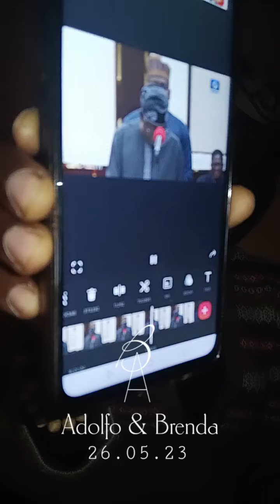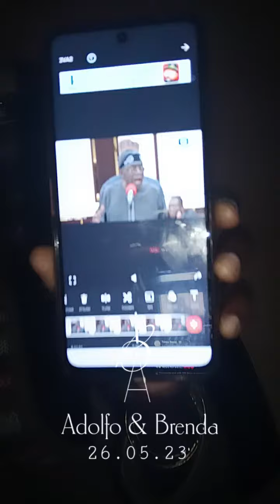ÀÀRẸ TINUBU TI GBÉ ÌGBÌMỌ̀ KAN DÌDE TI YÓÒ MÓJÚ TÓ.. 31 /3/2024